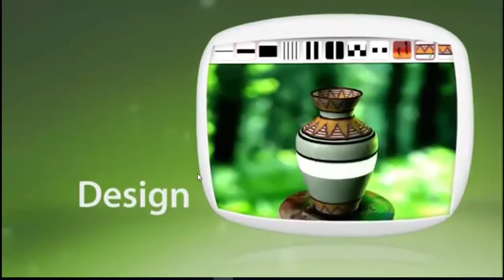En İyi 3 Mobil Oyun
Şu ana kadar ki en iyi 3 mobil oyunu sizlere tanıktık.İyi seyirler